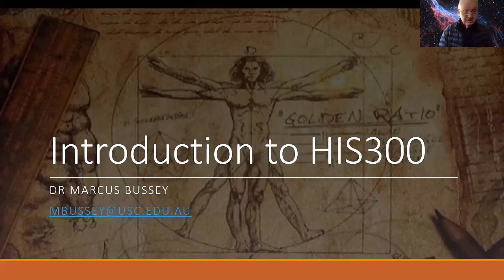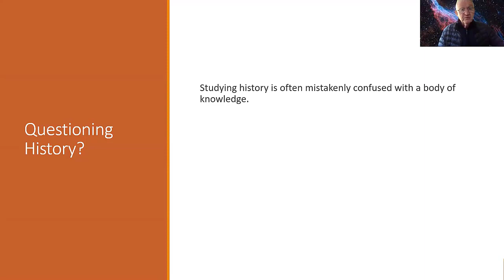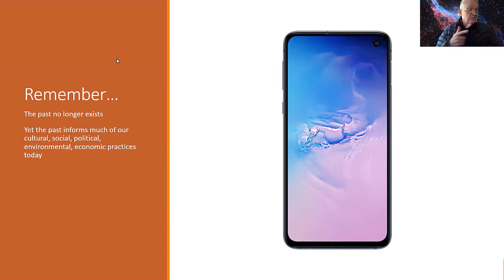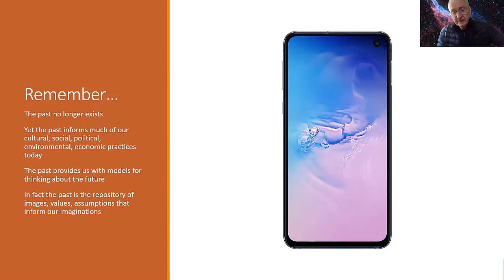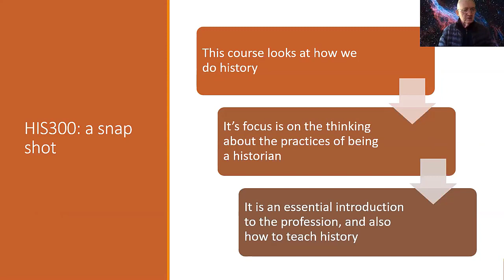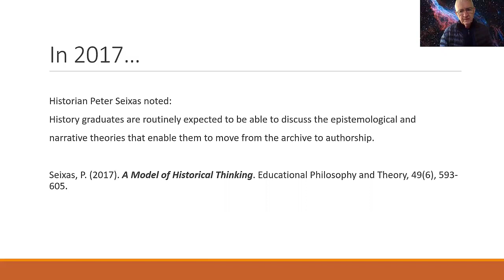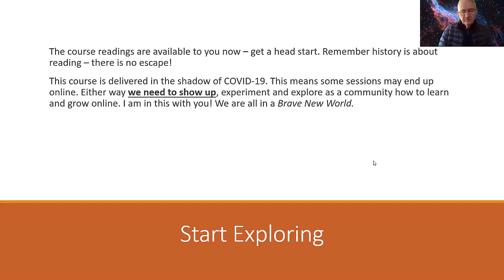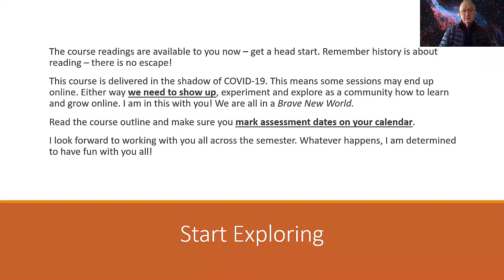HIS300 Introduction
Dr Marcus Bussey discusses what to expect in his HIS300 course running Semester 2, 2021.